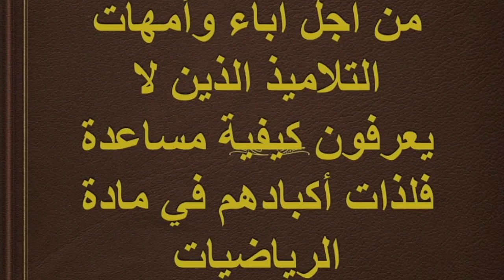تمارين حول درس الاعداد الكسرية للسنة الاولى اعدادي تمرين رقم 10